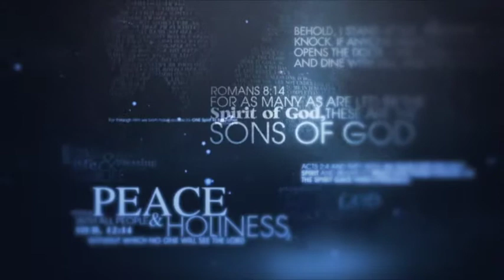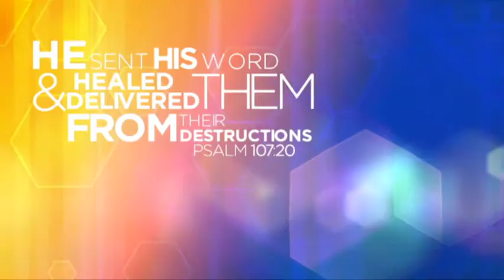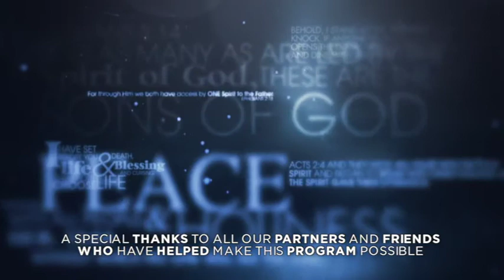The Confession and action of healing by faith Part 03